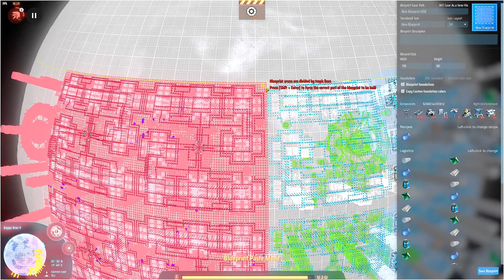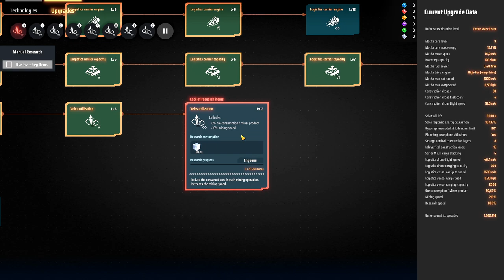💫Dyson Sphere Program Ultra Late Game - A importância de um bom planejamento e muito nanotubo. EP29